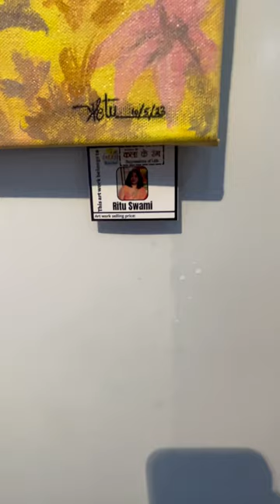Krishna - Acrylic Painting, exhibition art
Art exhibition 2023